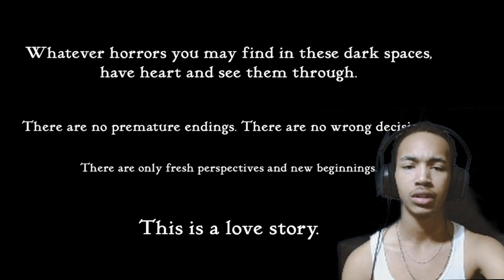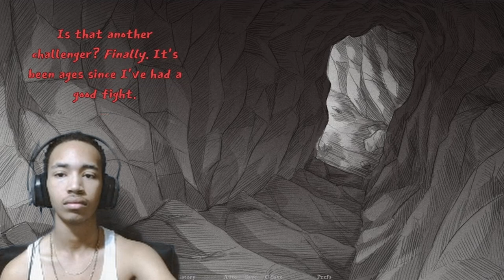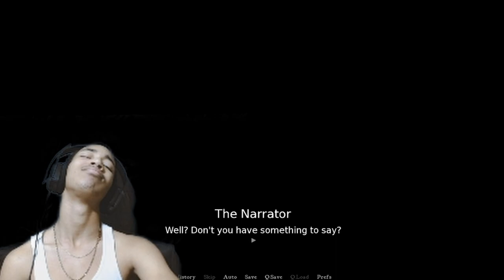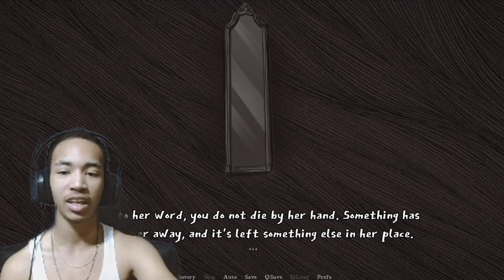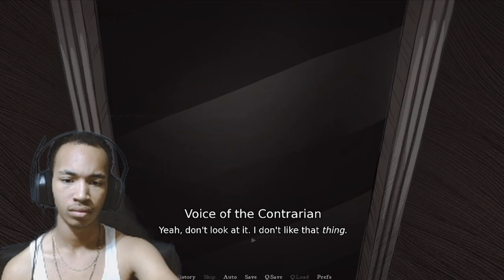The Princess Slayed Us... | Slay The Princess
SURPRISE DROP! Yalll were expecting Danganronpa or copa today but NO its Slay the princess! This series is pretty old and short so i hope yall enjoy it! I might continue it later to try out some other routes I may have missed, until then Enjoy!!